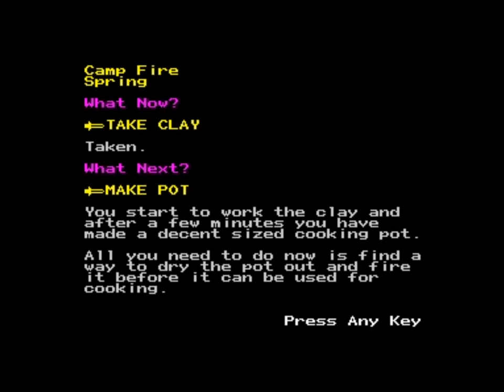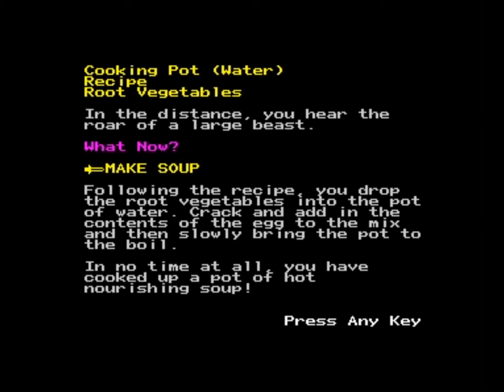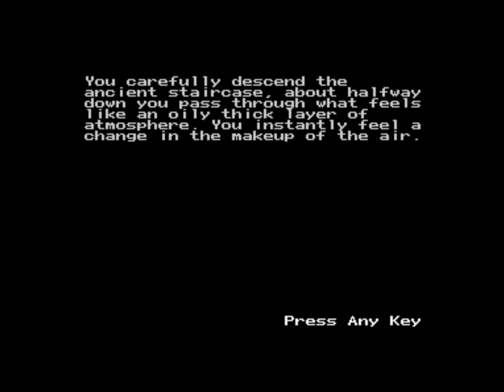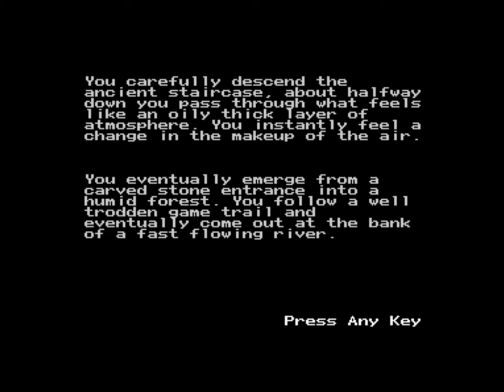Escape From Dinosaur Island DX (2019) Walkthrough, ZX Spectrum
Lots of text adventures is coming out for the ZX Spectrum again, but hardly any of them is illustrated text adventures, and when a game with graphics finally comes it is not in English, but this game is an illustrated text adventure in English for the ZX Spectrum +3!

The game exists in both an illustrated version and a version just with text, and I had to use both of the versions for making this video because the illustrated game crashes at 09:46 and the same picture at the crash also gets messed up at 05:17 so the illustrated version needs an update to be fully playable and bug free.

The game will probably be updated so keep an eye on this page where you can download both of the versions of the game

Authors: Richard Pettigrew, Chris Ainsley, Shaun G. McClure